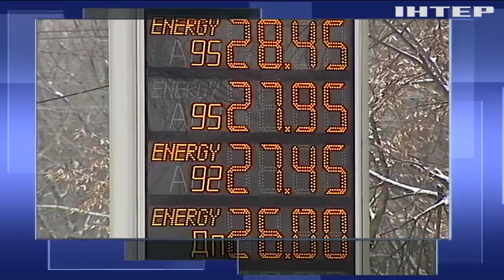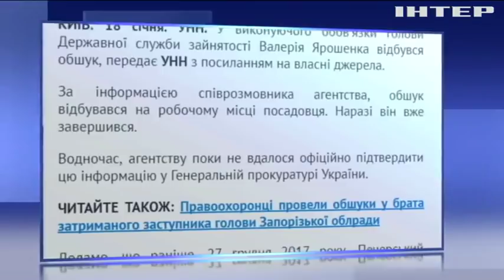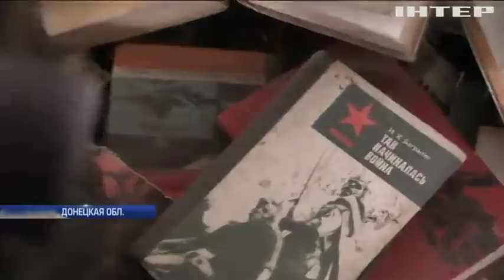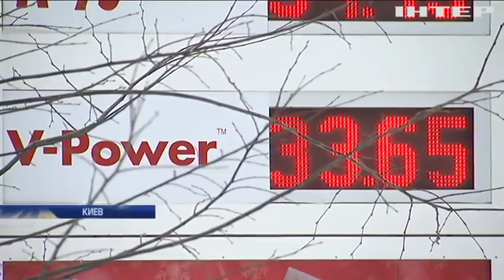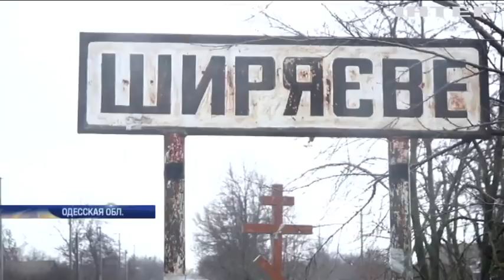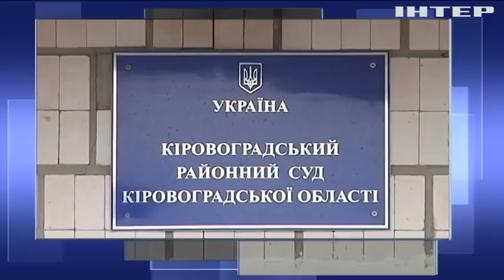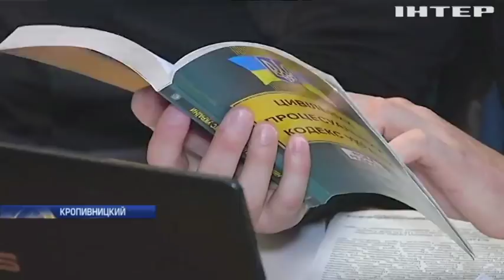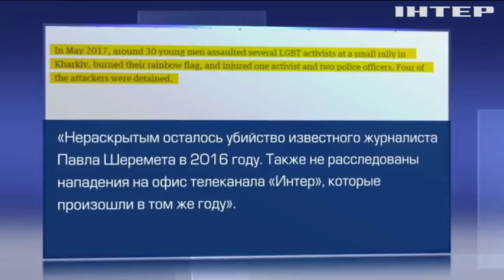Подробности, выпуск за 18 января 2018 года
Смотрите в этом выпуске: Финал эпопеи. Закон о реинтеграции Донбасса принят, какие изменения он принесет? Дожить до потепления. Украинские регионы парализованы пробками и обесточены, когда утихнет стихия?